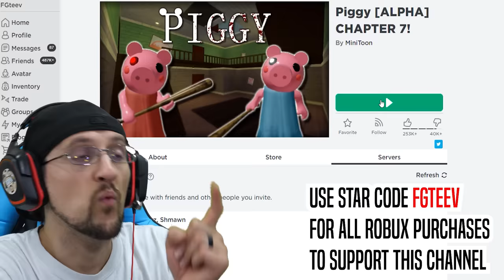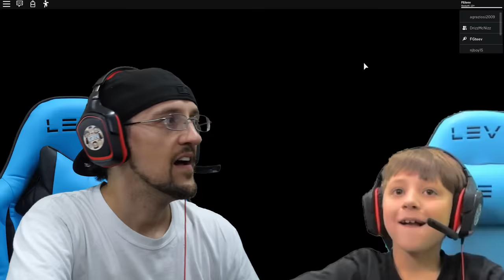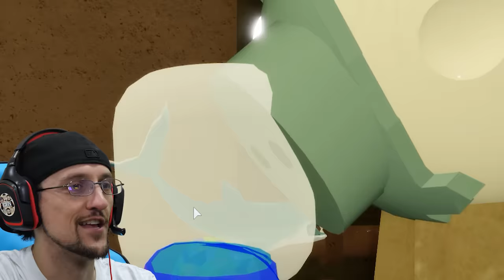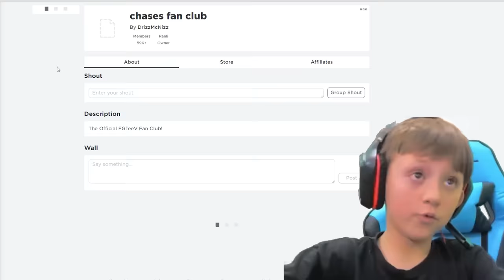ROBLOX PIGGY's DAD vs FGTEEV! Escape Chapter 7 Metro! (Peppa Granny Gameplay / Skit #57)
So, PIGGY went head to head with FGTEEV Duddz in the 1st gameplay, we made a deal to live peacefully amongst each other but will PIGGY keep the promise?  We play CHAPTER 7 METRO and we don't stop until we WIN!!  Thumbs up or else Piggy will steal all your carrots so you can't throw them at her!  Follow meh on ♪Tik Tok

📚Buy our New York Times Best Selling FGTeeV Presents "Into The Game" Book wherever books are sold: